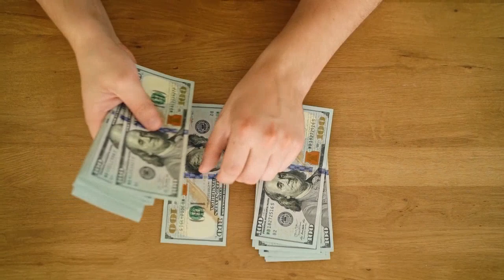"배달료 과하다" 말에 주문취소 하자… 야구방망이 들고 가게 찾아온 손님 ㄷ ㄷ (2022년 7월14일)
야구방망이 들고 가게 찾아온 손님 왜? 배달 주문 취소했다고…
한 자영업자가 방망이를 들고 찾아온 손님에게 위협을 당했다고 주장했습니다.
손님은 배달 주문건을 취소했다는 이유로 찾아온 것으로 알려졌습니다.